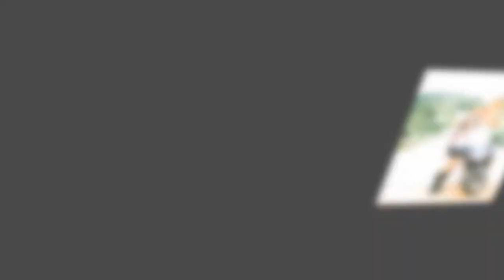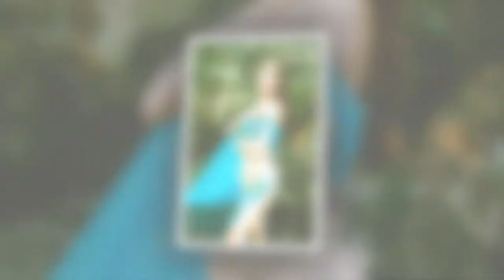Arvie Lee Turns 18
by: Don Jonrey Photoraphy